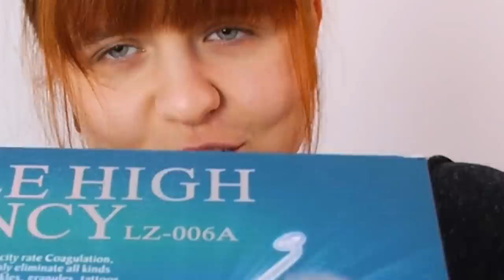Grzebień na porost włosów? ⚡️ Darsonval TEST NA ŻYWO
UWAGA: przed zakupem samemu, rozważcie za i przeciw, nie stosujcie w ciąży, przy rozruszniku, chorobach. // BLOG | SKLEP

Grzebień Darsonval kupiony na Allegro - aukcji już nie ma, ale można znaleźć identyczne.